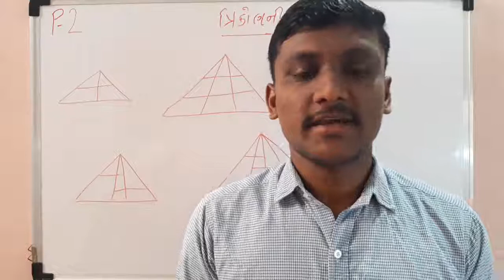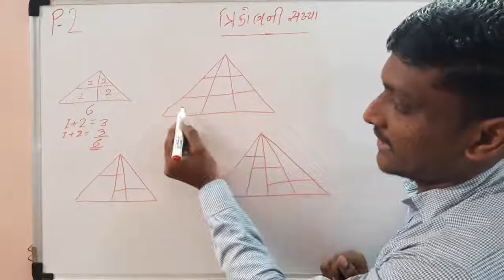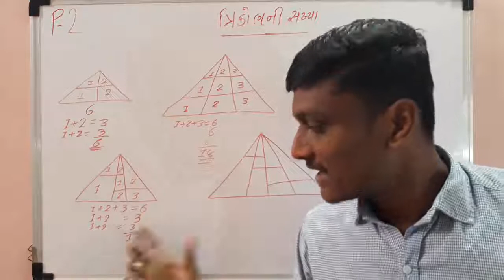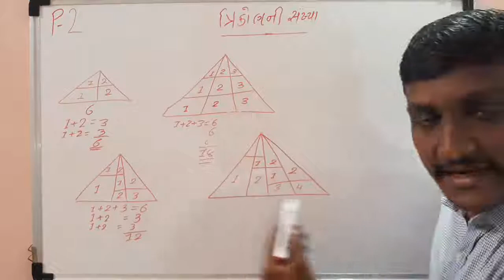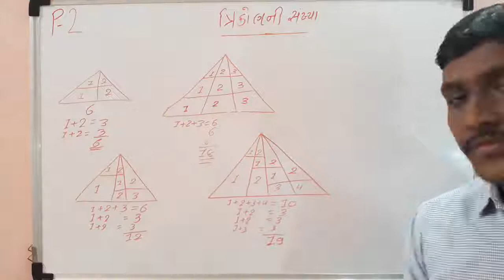Counting Figures Reasoning / ત્રિકોણ ની સંખ્યા ગણો / Part-02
Hi